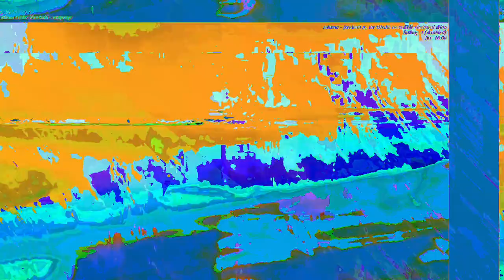[EPILEPSY WARNING] Movie 23 06 11 09h30m41s